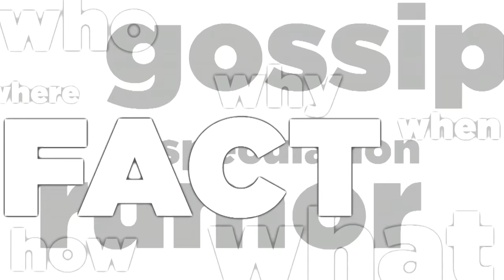Color Me NOT - AskMDC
A small number of wildlife have unique colored skin, scales, feathers or fur and stand out from the rest. But are these oddities a blessing or a curse? AskMDC provides some answers in this short video.